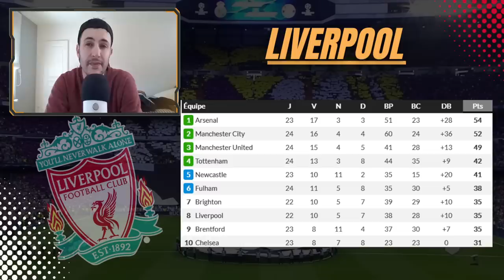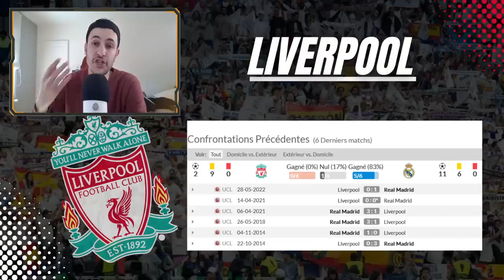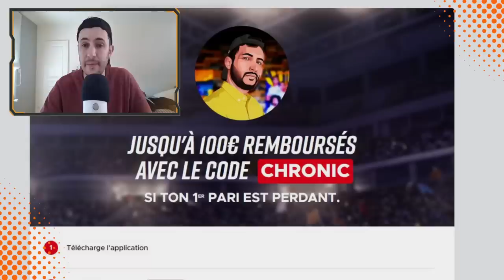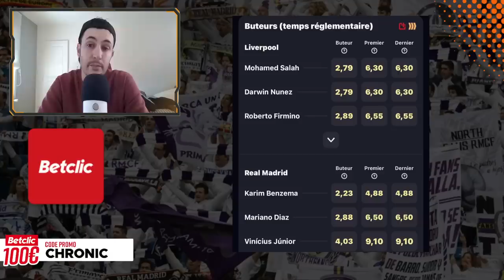🔥 LIVERPOOL - REAL MADRID : le CHOC des 8èmes de Ligue des Champions ! Mon prono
Jusqu’à 100€ remboursés en crédits non-retirables sur ton premier pari s’il est perdant avec le code CHRONIC

00:00 Comment va Liverpool ?
03:22 Les infos côté Real
06:09 Les stats à connaître
06:57 Les compos probables
08:15 Mes pronos